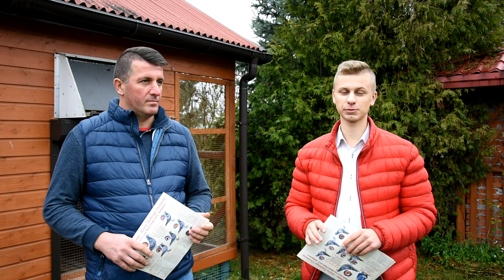Arkadiusz Toma - PZHGP 0274 Piotrków Trybunalski / Kolejny Super Sezon !!!